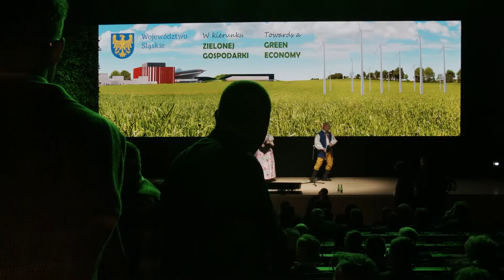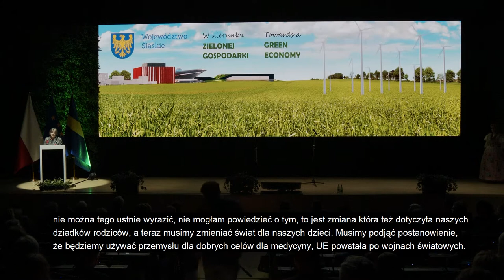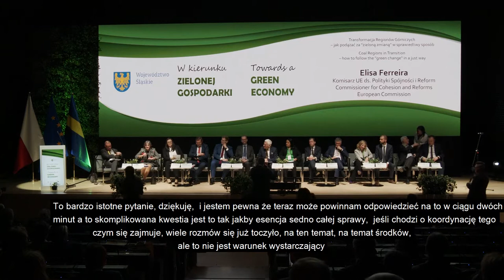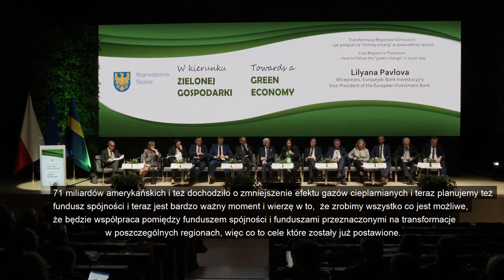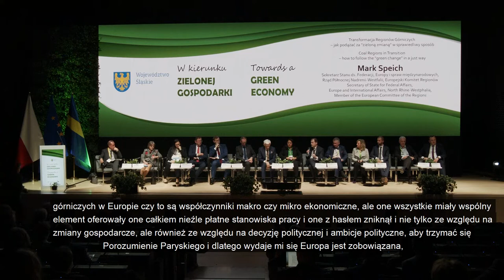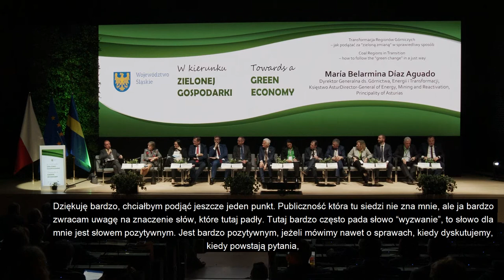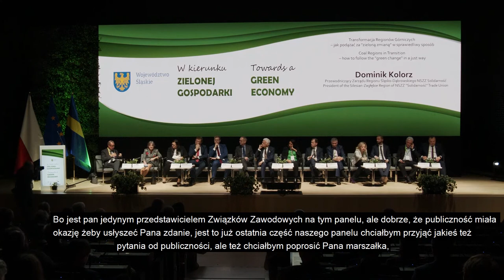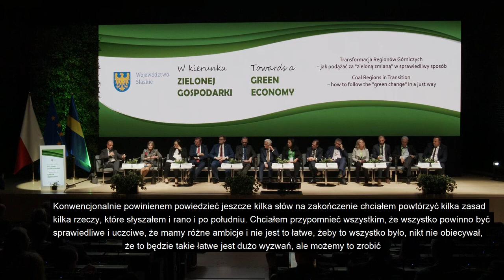Panel dyskusyjny dotyczący rekomendacji na przyszłość Katowice 27 stycznia 2020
Panel dyskusyjny dotyczący rekomendacji na przyszłość  / Panel discussion on recommended directions for the future.
 Transformacja Regionów Górniczych – jak podążać za "zieloną zmianą" w sprawiedliwy sposób / Coal Regions in Transition – how to follow the "green change" in a just way

Moderator: Pete Kercher, ekspert, wykładowca, Strategic Design, EIDD-Design for All Europe / expert, lecturer, Strategic Design, EIDD-Design for All Europe

Paneliści / Panellists:

    Elisa Ferreira, Komisarz UE ds. Polityki Spójności i Reform / Commissioner for Cohesion and Reforms, European Commission
    Małgorzata Jarosińska-Jedynak, Minister Funduszy i Polityki Regionalnej RP / Minister for Funds and Regional Policy RP
    Andrzej Sadoś, Ambasador, Stały Przedstawiciel RP przy UE / Ambassador, Permanent Representative of Poland to the European Union
    Michał Woś, Minister – Członek Rady Ministrów RP / Member of the Council of Ministers RP
    Adam Guibourgé-Czetwertyński, Podsekretarz Stanu w Ministerstwie Klimatu RP / Undersecretary of State, Ministry of Climate RP
    Jerzy Buzek, Poseł do Parlamentu Europejskiego, Członek Komisji ds. Przemysłu, Badań i Energii / Member of the European Parliament, Member of the Committee on Industry, Research and Energy
    Jadwiga Wiśniewska, Poseł do Parlamentu Europejskiego, Członek Komisji Wolności Obywatelskich, Sprawiedliwości i Spraw Wewnętrznych oraz Komisji Ochrony Środowiska Naturalnego / Member of the European Parliament, Member of the Committee on Civil Liberties, Justice and Home Affairs and the Committee on the Environment
    Grzegorz Tobiszowski, Poseł do Parlamentu Europejskiego, Członek Komisji ds. Przemysłu, Badań i Energii / Member of the European Parliament, Member of the Committee on Industry, Research and Energy
    Lilyana Pavlova, Wiceprezes, Europejski Bank Inwestycyjny / Vice-President of the European Investment Bank
    Mark Speich, Sekretarz Stanu ds. Federacji, Europy i spraw międzynarodowych, Rząd Północnej Nadrenii-Westfalii, Europejski Komitet Regionów / Secretary of State for Federal Affairs, Europe and International Affairs, North Rhine-Westphalia, Member of the European Committee of the Regions
    Ivo Vondrák, Hejtman, Kraj Morawsko-Śląski (Czechy) / Governor of the Moravian-Silesian Region (Czech Republic)
    Maria Belarmina Diaz Aguado, Dyrektor Generalna ds. Górnictwa, Energii i Transformacji, Księstwo Asturii / Director-General of Energy, Mining and Reactivation, Principality of Asturias
    Amaury Caprasse, Zastępca Dyrektora Gabinetu Premiera, Region Walonii / Deputy Head of Cabinet of the Minister-President of Wallonia
    Dominik Kolorz, przewodniczący Zarządu Regionu Śląsko-Dąbrowskiego NSZZ Solidarność / Chairman of the Board of the Śląsko-Dąbrowski Region NSZZ Solidarność
    Jakub Chełstowski, Marszałek Województwa Śląskiego / Marshal of the Silesian Voivodeship